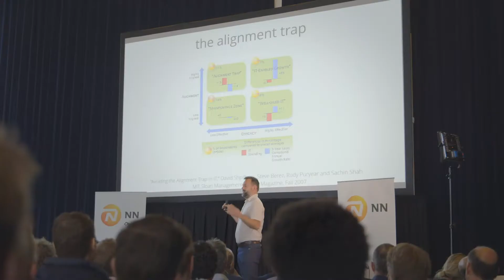Jez Humble shares inspiring story and examples with IT community of NN Group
On 30 March 2017 Jez Humble gave a TEDtalk on Adopting Continuous Delivery to the IT community of NN Group. It was great to have  DevOps guru Jez Humble over, sharing his inspiring story and examples on DevOps, Continuous Integration and Continuous Delivery with us. Amir Arooni, CIO NN Group: 'We are looking forward to host more events in future by bringing the IT thought leaders to NN and learning from them to accelerate our journey to digital transformation.'